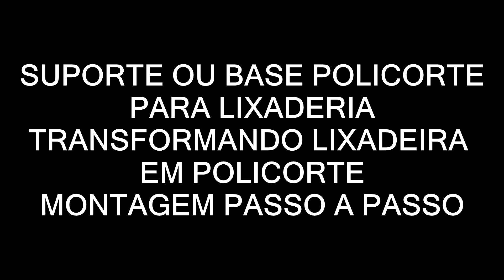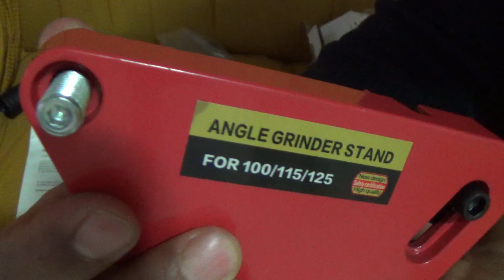SUPORTE OU BASE POLICORTE PARA LIXADEIRA MONTAGEM PASSO A PASSO